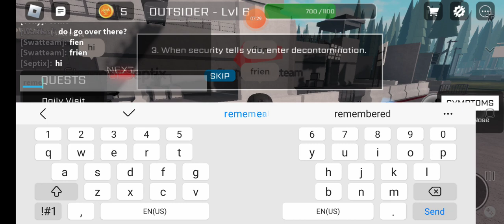idk what name thia